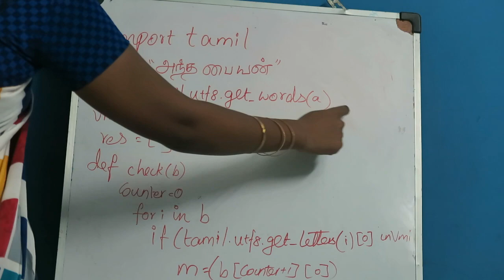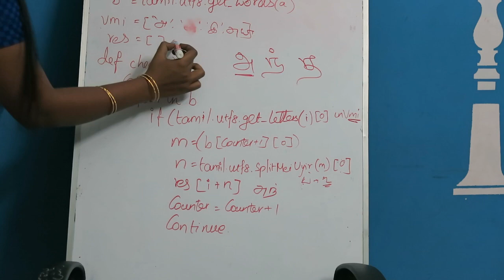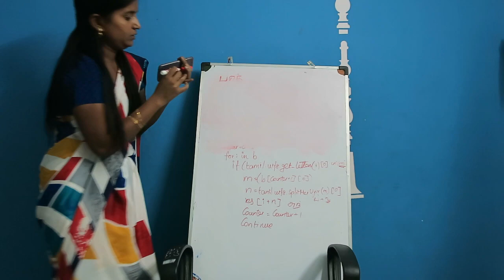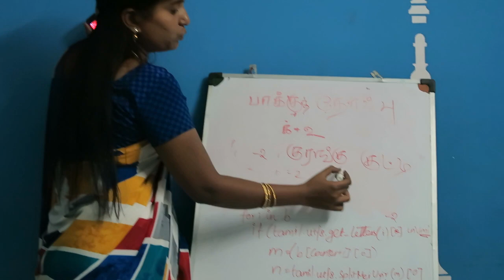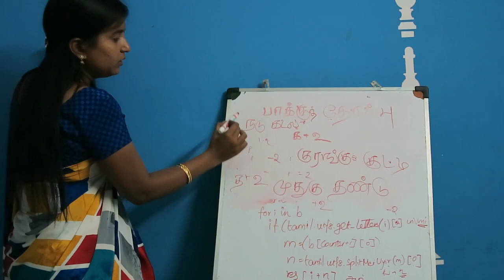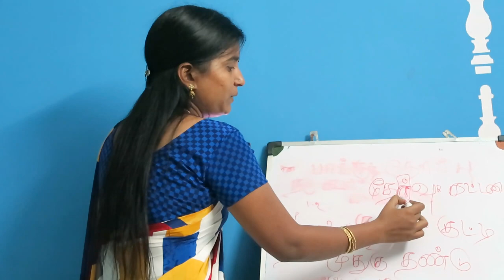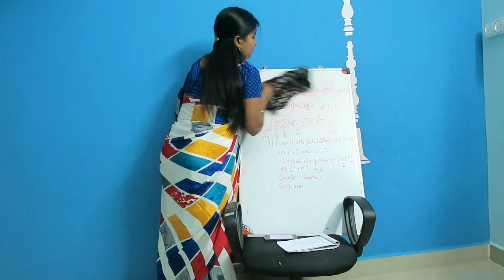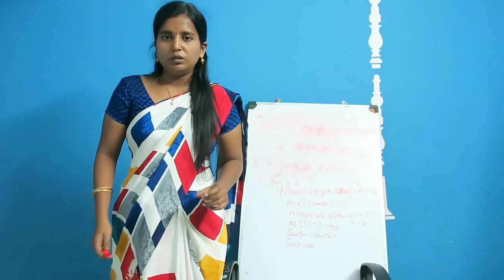சந்திப்பிழைத் திருத்தி உருவாக்கும் முறை - How to build a Tamil Grammar Checker in Python3 ?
மூல நிரல் - Source Code